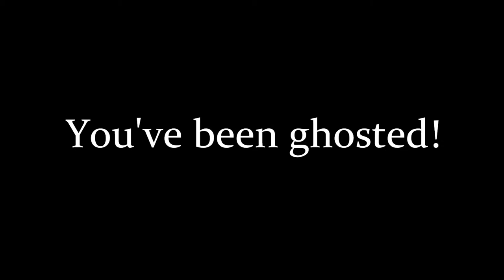Good Nothings - "Ghosted" video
The second song to be released from Good Nothings' debut album "WARNING TONGUE", following "Rid of You" comes "Ghosted". Hope you enjoy it!